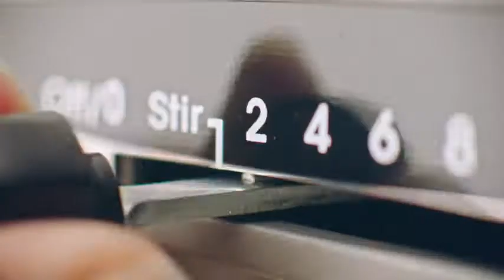KitchenAid KSM75WH Classic Plus Series 4.5-Quart Tilt-Head Stand Mixer, White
Multipurpose attachment hub, over 15 optional attachments

4.5-Qt. Stainless Steel Bowl;Direct Drive Transmission

10-Speed Settings. Soft Start

Tilt-head design

Includes coated flat beater, coated dough hook, and wire whip, 1-year warranty. To move the speed control lever with ease, lift slightly up as you move it across the settings in either direction

Direct Drive Transmission :Yes Hub Cover:Non-Hinged

Multipurpose Power Hub

4.5-Qt. Stainless Steel Bowl

59-Point Planetary Mixing Action

Tilt-Head Design

Mixing Speeds - 10. Wattage - 275

The KitchenAid Classic Plus Series Tilt-Head Stand Mixer with 4.5-quart stainless steel mixing bowl and 10 speeds easily mixes, kneads and whips your favorite ingredients. For even more versatility, the power hub is designed to use the motor’s power to operate optional attachments from food grinders to pasta makers and more.